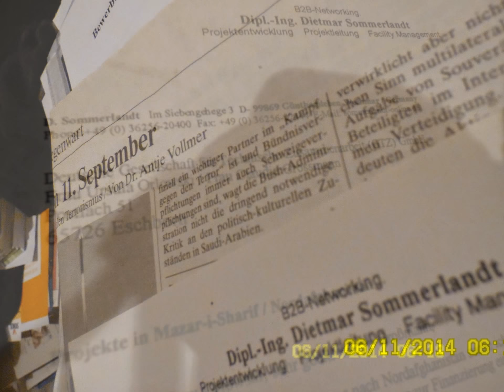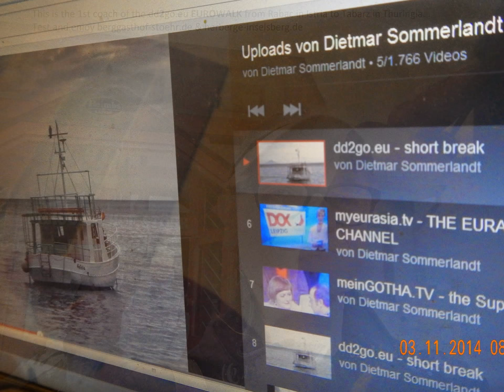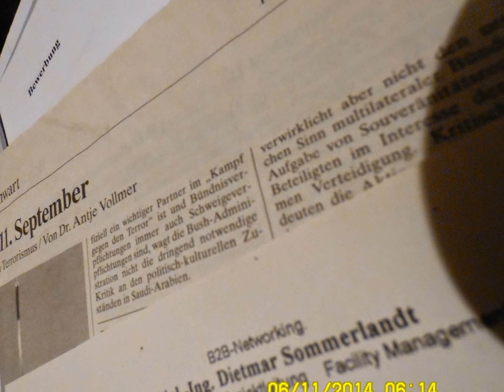Werbung für die Fachschule für Bau, Wirtschaft u. Verkehr in Gotha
Liebe Bürgerinteressen- und Gemeindevertreter im Landkreis Gotha und in der Landeshauptstadt Erfurt,

konservativ gedacht kann man eine Stadt und auch eine ganze Region im positiven Sinne autoverkehrstechnisch zurückbauen und an die täglichen individuellen Transportbedürfnisse der Menschen einer Stadt und einer Region nachhaltig sinnvoll anpassen. Dies führt zu weniger notwendigem Individualverkehr, einem Mehrbedarf an smart vernetztem ÖPNV (Öffentlicher Personennahverkehr) und mehr Lebensqualität für alle Generationen innerhalb einer Gemeinde, Stadt und Region. Es gibt kein allgemeingültiges Idealmodell. Einem von vielen denkbaren urbanen Idealmodellen kommt die Gemeinde Günthersleben-Wechmar ziemlich nahe. Lebens- und Wohnraum und Arbeits- und Verkehrsraum liegen im menschlich vernünftigen Masse dicht beeinander. Nachhaltig ideal wäre es aber, wenn alle erwerbswillgen und erwerbsfähigen Bürger in den Grenzen einer Gemeinde ihre Beschäftigung finden und den täglichen "Arbeitsweg" zu Fuss oder per Fahrrad zurücklegen könnten. Die Vielfalt der individuellen Interessen zeigt aber die natürlichen Grenzen dieses regionalplanerischen Idealmodells. Daraus folgt die Notwendigkeit, sich Gedanken zum Thema "Smart ÖPNV" zu machen und die Umsetzung dieser Gedanken immer wieder kritisch zu begleiten und an neue Erkenntnisse und Erfahrungen in Sinne von Kaizen (aus Japan) intelligent anzupassen.

Wünschen Sie sich im Rahmen der aktuellen Gebiets- und Verwaltungsreform eine elektrische Strassenbahnverbindung der Thüringerwaldbahn ab dem Europaplatz in Erfurt-Nord zwischen erfurt.de und tabarz.de / friedrichroda.de / waltershausen.de  über den thueringen.park.de und vorbei am Terminal vom internationalen flughafen-erfurt-weimar.de ?

Wenn NEIN, dann müssen Sie nichts weiter tun - als bisher.
Wenn JA, dann müssen Sie uns für eine detaillierte Machbarkeitsstudie für dieses Jahrhundertprojekt einen schriftlichen Auftrag erteilen.

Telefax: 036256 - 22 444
Mobiltelefon: 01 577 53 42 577